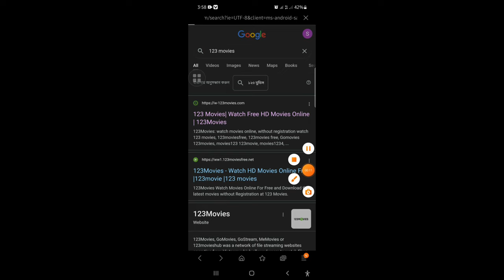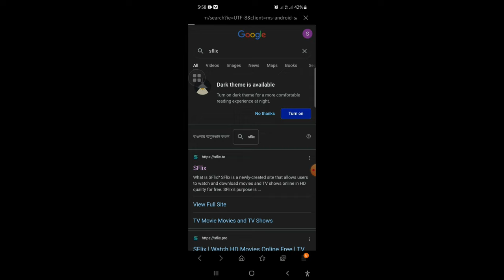Top 10 Best FREE WEBSITES to Watch Movies Online!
This video includes websites to watch free movies/series. If you’re looking for a free movie/series to watch, you have many choices. In this video, I’ll show you best of the best websites where you can watch thousands of movies/series for free online. You may not find the latest and greatest blockbusters on these sites, but every now and then you’ll find a hidden gem you’ll wish you had seen earlier.

Most have apps available for iOS, Android, Roku, and Android TV. ▶  shorturl.at/beCPX

Technology Wisdom is a leading source for the technology that we use each day. Whether it’s discussing computer operating system tricks, the latest tips for your mobile phone, finding out about the newest gadgets, or letting you know about the best free websites to watch movies or TV shows online, Technology Wisdom has boundless topics on technology for the astute YouTube viewer.